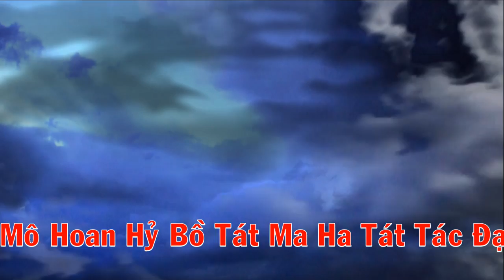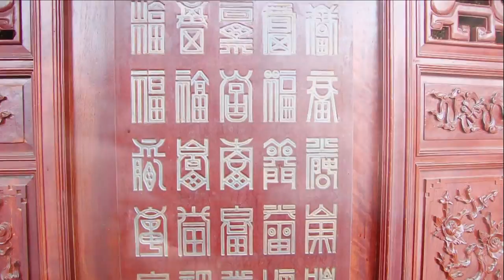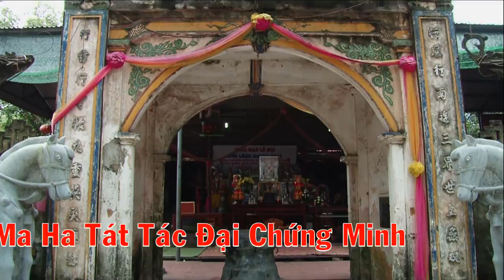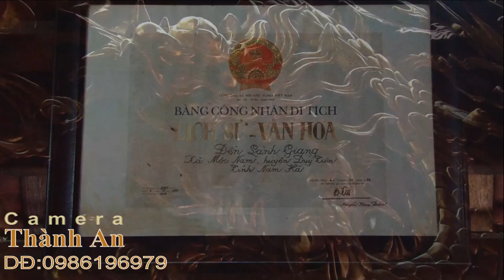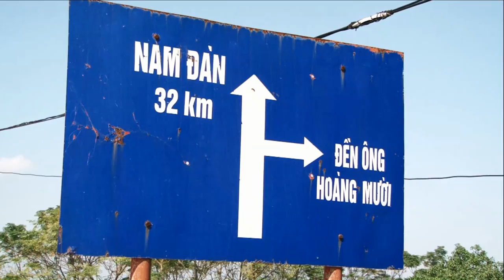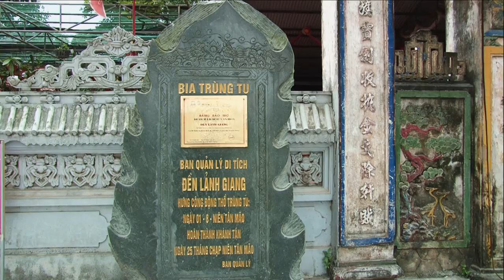TĐ Thùy Linh Hầu Tam Vị Hoàng Tử Tại Mẫu Thoải Linh Từ